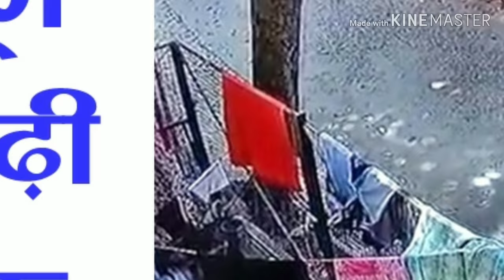मासूम के ऊपर चढ़ी गाड़ी, देखें किस्मत से बच गई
जाको राखे साइयां, मार सके न कोई... ये कहावत बिल्कुल फिट बैठती है इंदौर की तीन साल की मासूम बच्ची पर, जो बाइक के नीचे आने के बाद भी एकदम सही सलामत है। बच्ची के साथ हुई ये घटना वहां लगे एक सीसीटीवी कैमरे में कैद हो गई। मामला इंडस्ट्री हाउस के पीछे के क्षेत्र धोबी घाट का है।

बच्ची के पैर और पीठ पर चढ़ी बाइक
- सीसीटीवी में नजर आ रहा है कि बाइक का अगला पहिया बच्ची के पैर और पीठ पर से होकर गुजरा। बच्ची पिछले पहिए के भी नीचे आते-आते बची। घटना तब हुई जब बच्ची रास्ता पार कर रही थी। तभी लापरवाह तरीके से एक बाइक सवार ने बच्ची को नजरअंदाज किया और ये घटना हुई। बाइक सवार के हावभाव से नजर आ रहा है कि उसने बच्ची को देखा तक नहीं। हद तो ये कि जब बच्ची गिरते ही जोर से चिल्लाई और उसकी दादी आईं तो बाइकवाला वहां से भाग खड़ा हुआ। बच्ची की दादी घटना के वक्त सड़क किनारे ही एक पलंग पर सो रही थीं, जो चिल्लाने की आवाज से उठ गईं। बच्ची के परिजनों ने बाइकसवार के खिलाफ पुलिस में शिकायत दर्ज करवाई है